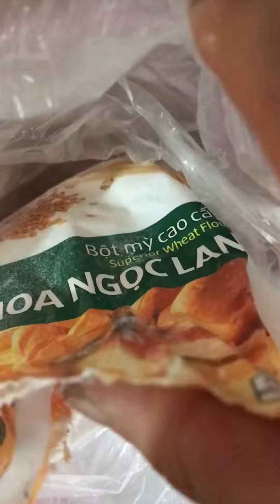Làm bánh chuối 🍌 make banana cake